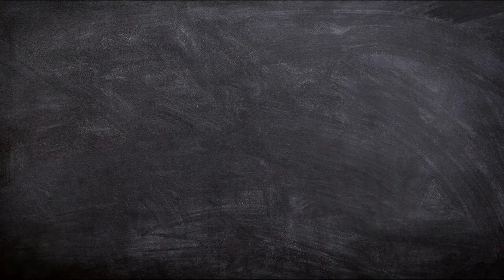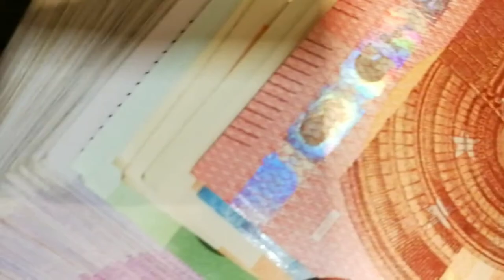KUNG NAIS MONG MAGKAROON NG MAGANDANG BUHAY PANOORIN MO TO./BE POSITIVE IN LIFE.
Can't promise to create or have the best content but i will make sure to do my best to entertain all of you.For you to informed or notified when I uploaded a new video, don't hesitate to hit the notification Bell also located below.clicking the like and share button is also a huge help.Hope you watching! GOD bless and thank you very much!♥️